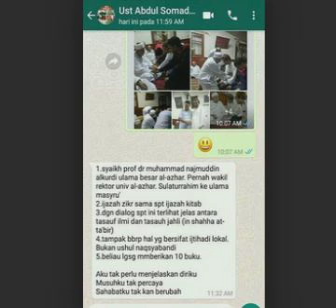Pemandangan Mimbar kontroversial penyebab berita Indonesia